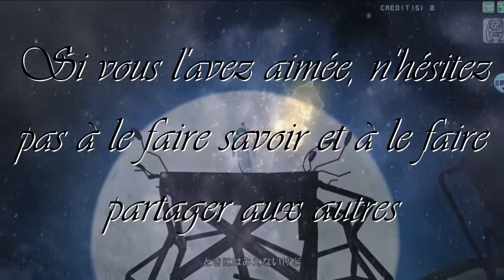Défi Xtreme n°88 - Excite Truck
Il est temps de faire chauffer les moteurs des 4x4, être prêt à sauter très haut, et aussi d'aller vite, tout en bluffant les spectateurs.

MrMadness02 et MegaEdge76 qui sont des spécialistes des cascades vont devoir se faire face dans ce Défi Xtreme, et ne pas faire cracher leur 4x4. Le but est d'obtenir plus d'étoiles que son adversaire, dans une série de 3 courses.